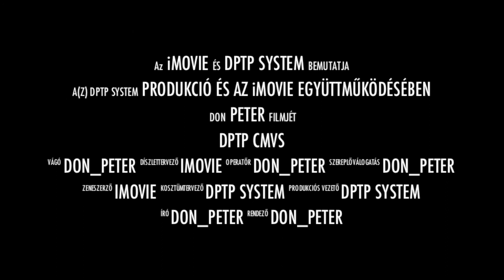DPTP CMVS no.1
Rendszer: Neo Geo MV-1FZS
Bios: UNIBIOS 2.3
Audio: Stere mód
Video: RGB SCART, Composit, Svideo
Áram: 5v mód
Burkolat: Gőzölt Bükkfa
Extra: LCD kijelző